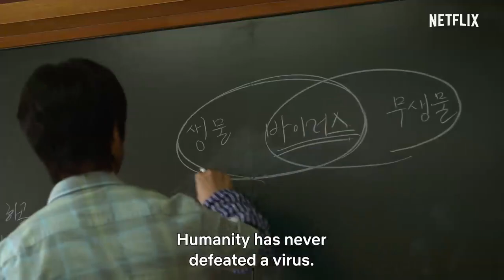All of Us Are Dead | Official Trailer | Netflix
Hyosan High School finished classes and but an apocalypse began outside of school

All of Us Are Dead is Now Streaming On Netflix